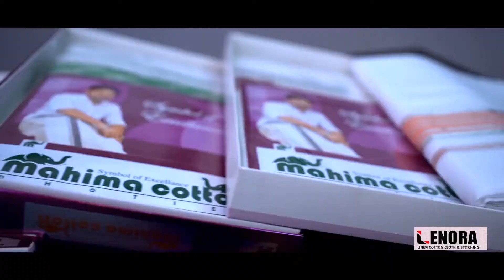ദുരിതത്തിലായ കർഷകരെ ചേർത്ത് പിടിച്ച്, ചോക്കാട് ക്ഷീര സംഘത്തിൻ്റെ കൈതാങ്ങ്